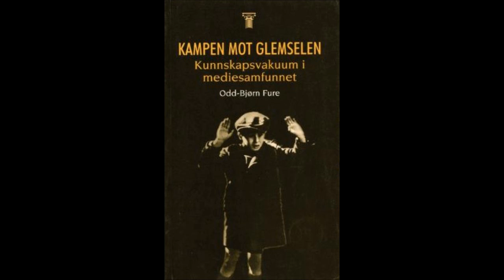Kampen mot glemselen - Odd-Bjørn Fure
Kampen mot glemselen : kunnskapsvakuum i mediesamfunnet. Av Odd-Bjørn Fure. I en debatt i Dagbladet og Morgenbladet ...